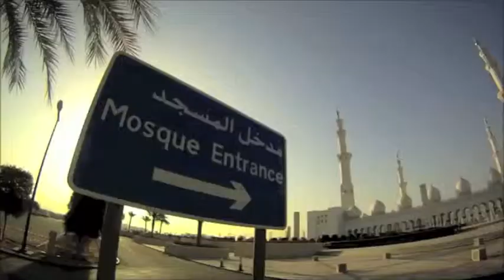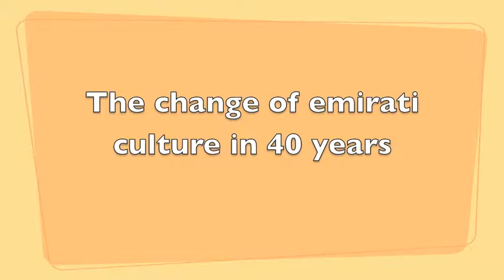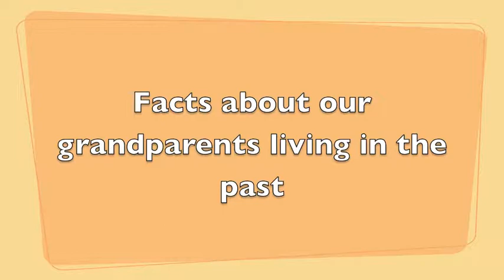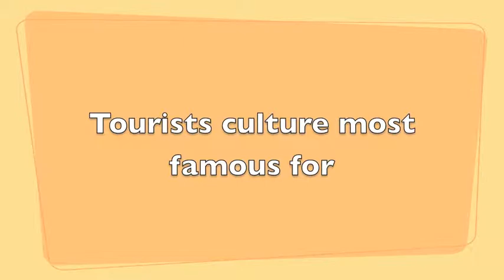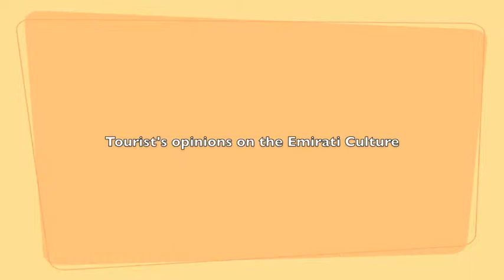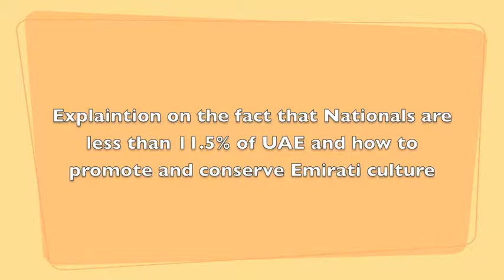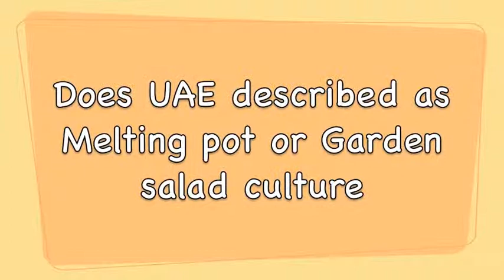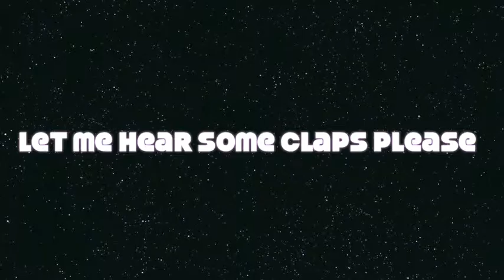Emirati cultural Heritage and Identity Film-CIU